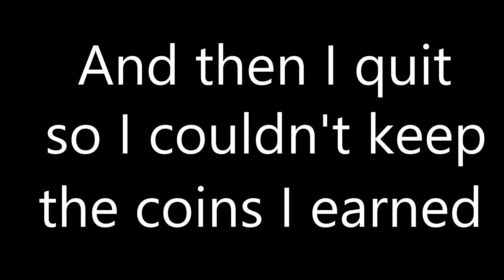octopussy poppin music (NINTENDO LAND)